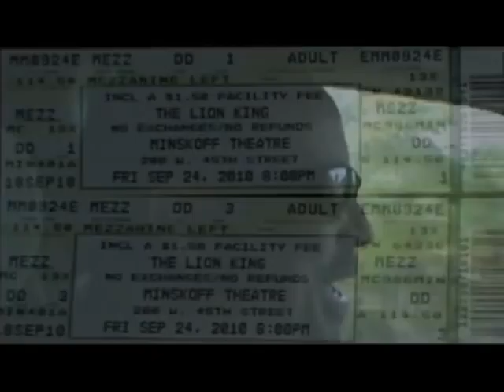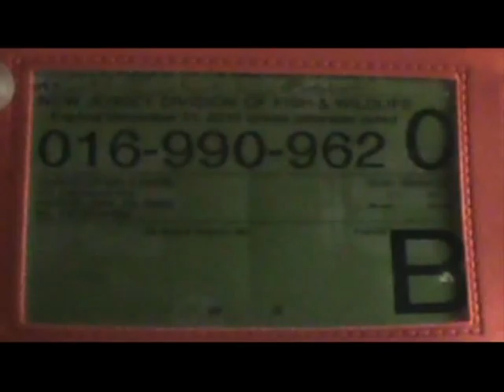Working Man's Hunter Episode 5 - Part 1 Paying dues & crossing State lines....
For the first time, the Working Man's Hunter crosses states lines in hunt for the elusive whitetail. Join us for the adventure.
We apologize for the delay in shows! But, we are proud to announce our newest member of the family - Owen Michael Carr.
With the new addition, and transitioning to not only new cameras but a new laptop and editing software, we were delayed.
While we enjoy making this show, working with outdated equipment (camera, editing software, laptop, etc. ) was making all of our work more difficult. We researched high and low to see how we can make this better not only for us, but the viewers. We have found the answer! Rak'd Up! Rak'd up makes it a joy to not only get into the woods with a camera, but editing is so much easier and less time consuming! Our next show - Chuckar hunt with my Dad and son will proudly be brought to you in High Definition!
Again - thank you for taking the time to share our hunting experiences!